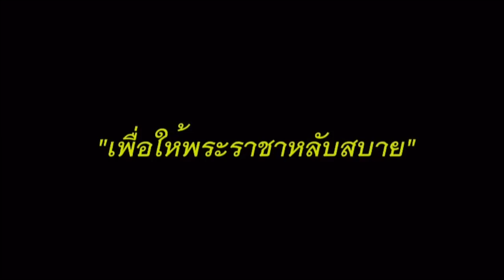วุ่นจนได้ ! เบื้องลึก ลุงตู่รับเอง งบ63 วุ่น ต้องใช้แผนสำรอง เศรษฐกิจพังแน่